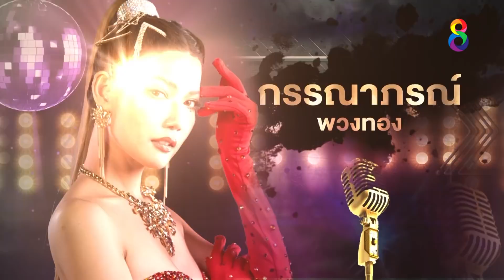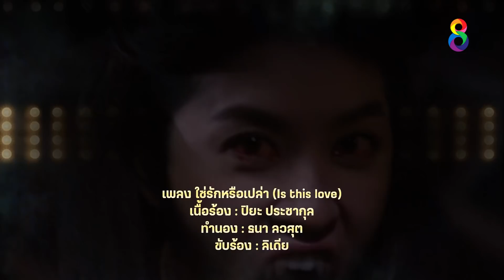กระสือลำซิ่ง EP25 [1/4] l 09-05-65 l ช่อง8